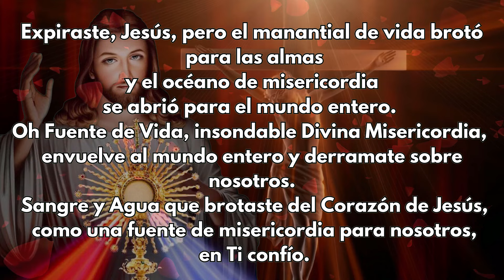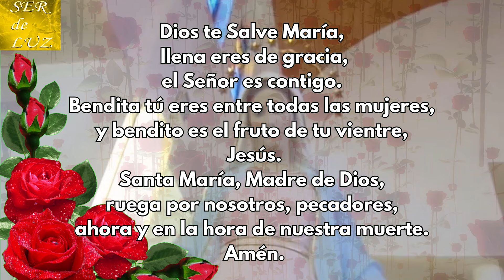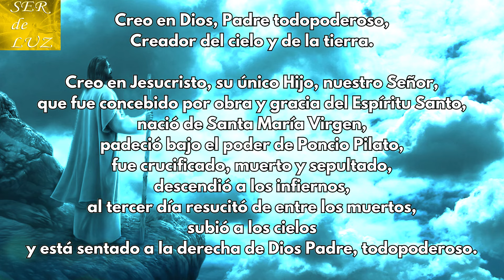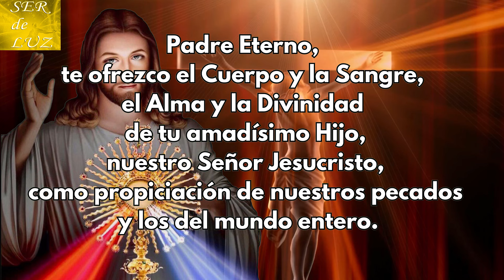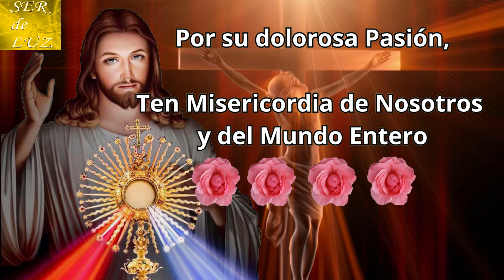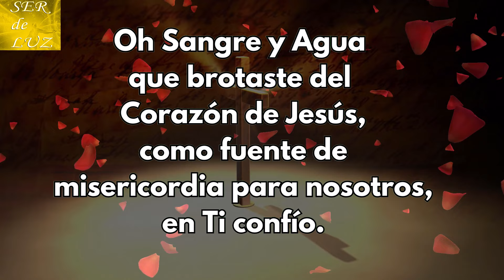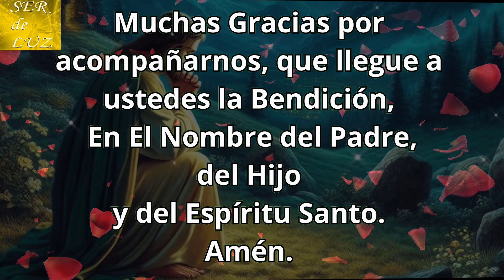Coronilla a La Divina Misericordia de Hoy Viernes 14 de Junio 2024❤️misericordia